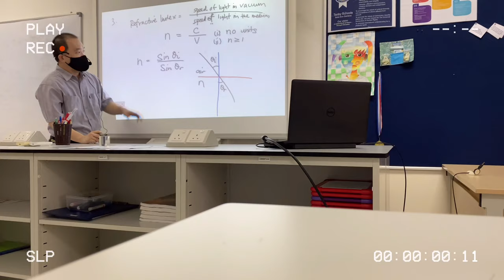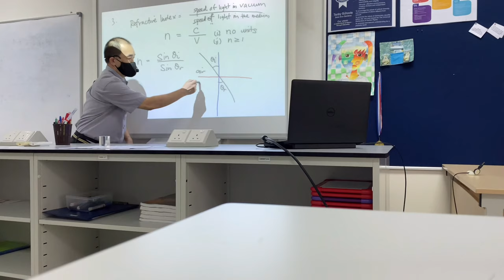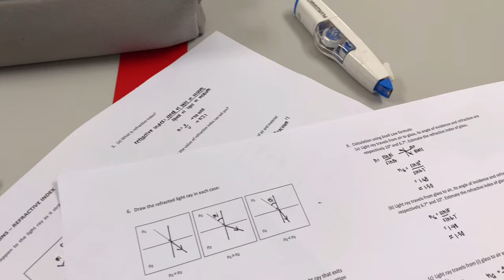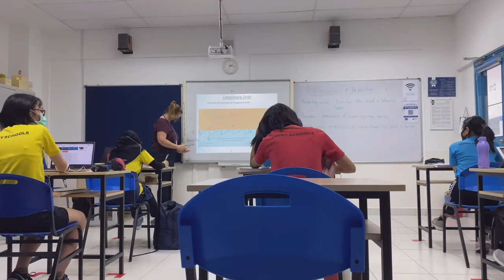day in my life at Malaysia international school 🧸|| international student vlog [KOR/ENG] grade11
welcome to my first youtube video💜 today im bringing y'all together with me to school😆